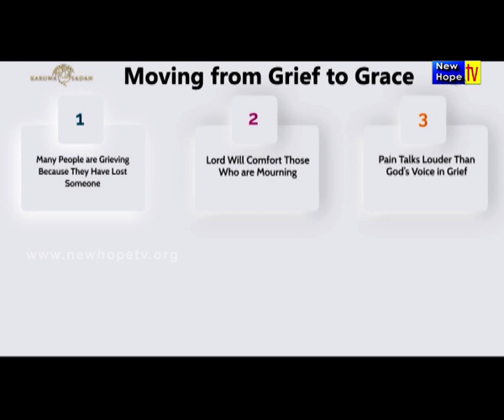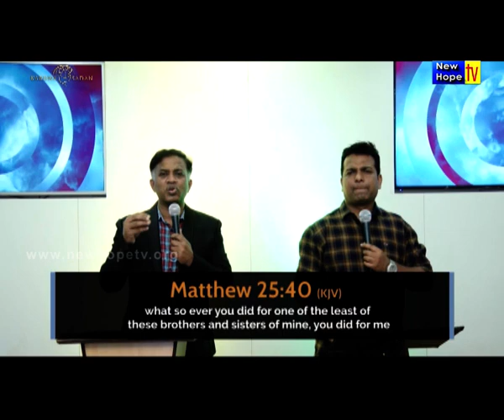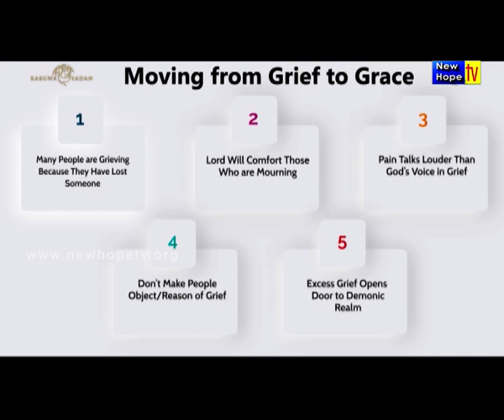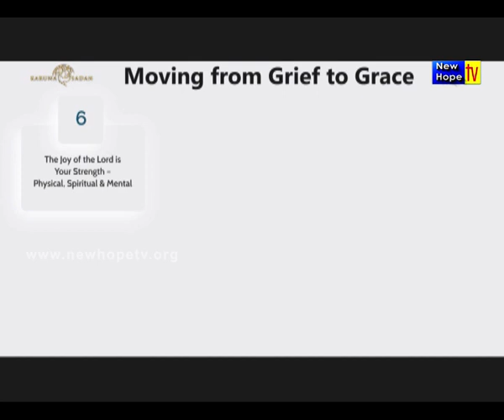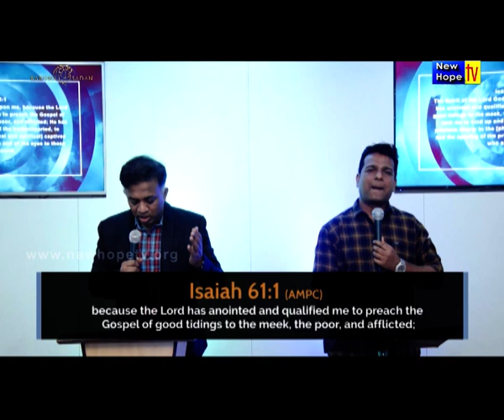Moving From Grief To grace Part 1 | English/Hindi |Pr. Michael |New Hope TV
Title of Message : Moving From Grief To grace Part 1
Preacher :  Pastor Michael Fernandes
Ministry :  Karuna Sadan Ministries, Mumbai
Language : English translated to Hindi
Also watch Karuna Sadan programs on New Hope TV from Monday to Saturday at 9am and 3:30pm (IST) LIVE